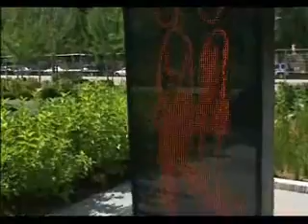Citygarden | Living St. Louis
Living St. Louis producer Patrick Murphy explores the new St. Louis Citygarden. Dedicated in summer 2009 during an opening ceremony with Mayor Francis Slay, Citygarden is a sculpture park between 8th and 10th Streets along Market Street. Located in the heart of downtown on the site of what had been two long-deserted blocks, the park includes various art installations, water features, and green spaces.